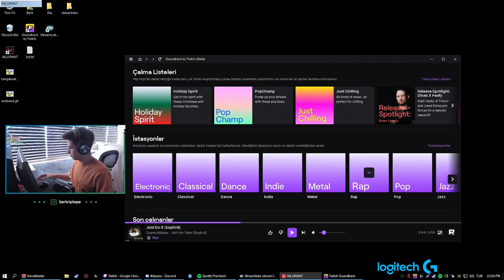BERK RİP TEPE OMEN ALIP VALORANT MAÇINI TAŞIYOR